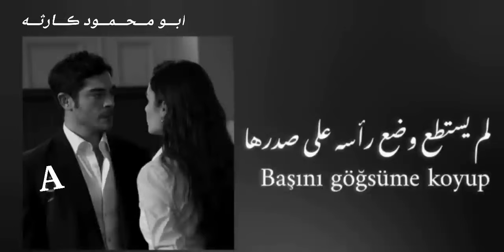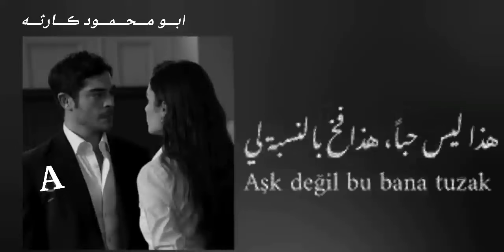Mert Demir - Ateşe Düştüm (Sözleri) مارت ديمير /حالات واتس